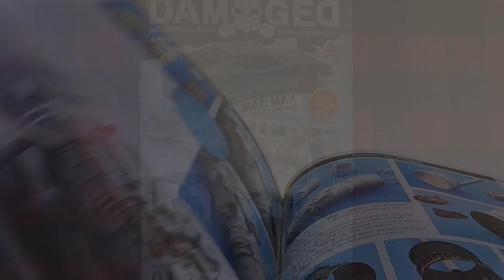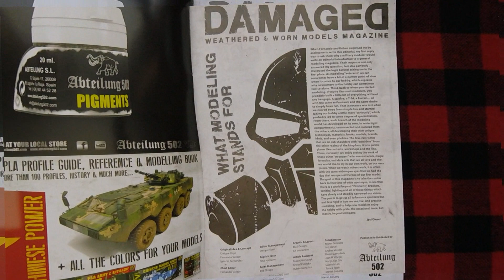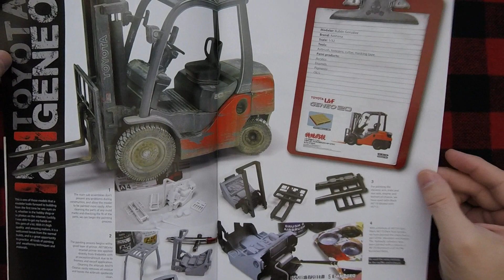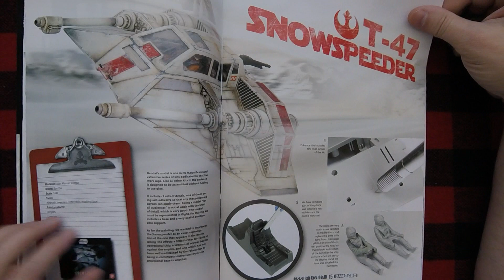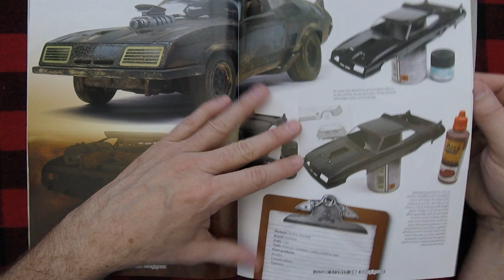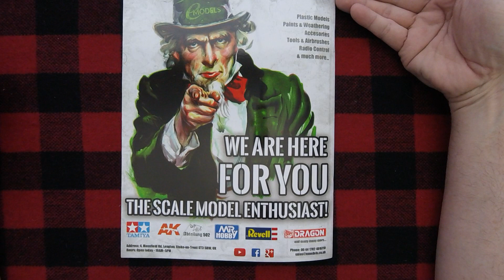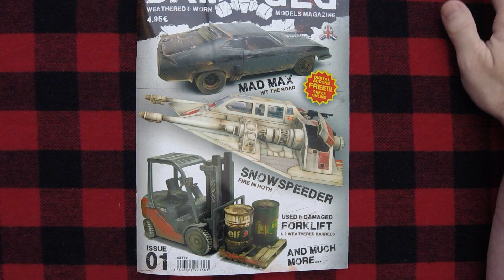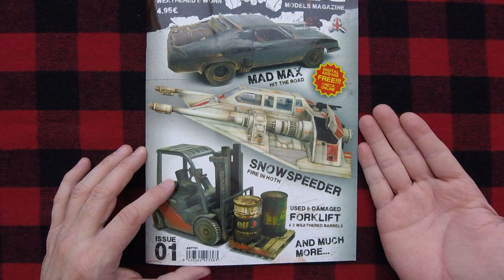Damaged - Issue #1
A new magazine from AK Interactive, this one is another keeper!